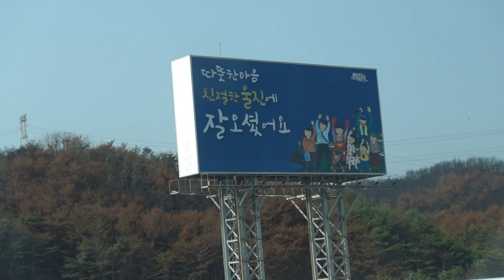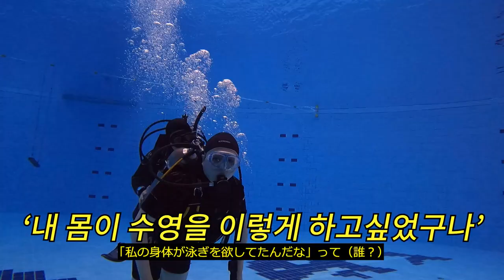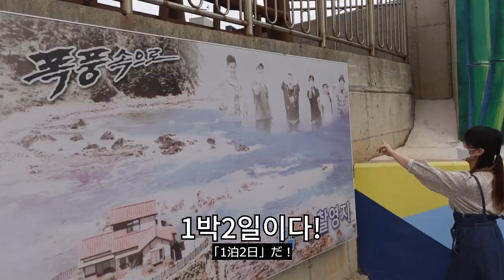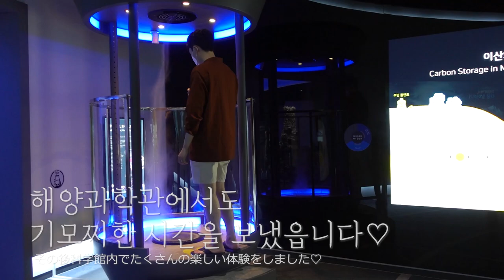한국에서 처음 겪는 아찔한 상황.. 일본인 아내가 쓰러졌습니다... [울진여행 브이로그Ep.03]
경식군과 쿠리코의 울진 여행 세 번째 이야기.

좋은 기회로 쿠리코와 함께 울진 여행을 다녀왔습니다!
영상 쭉 보시면서 괜찮은 곳이 있다면 울진여행 한 번 해보시는 것도 좋은 추억이 될 것 같습니다♥

🍪본 영상은 [힘내라 울진! 트래블슈팅] 캠페인 참여를 위해 제작하였습니다. 이 캠페인은 지난 3월 서울시 전체 면적의 1/3 크기의 지역을 태우고 327세대의 이재민을 발생시킨 역대 최대 규모의 산불로 인해 침체된 울진군의 관광 활성화를 돕기 위해 기획되었습니다. 울진이 재난지역 이미지를 탈피하는 것을 돕고 지금 울진을 방문해도 좋다는 것을 알리기 위해 이 캠페인에 참여하였으며 울진군과 [힘내라 울진! 트래블슈팅]의 주관기관으로부터 숙박, 교통 등 최소한의 실비 지원과 자료영상, 섭외 등 행정 지원을 받았습니다.

캠페인 연관 링크
힘내라울진!트래블슈팅 캠페인

🍪추천영상
-여자친구 생일 날 울렸습니다.